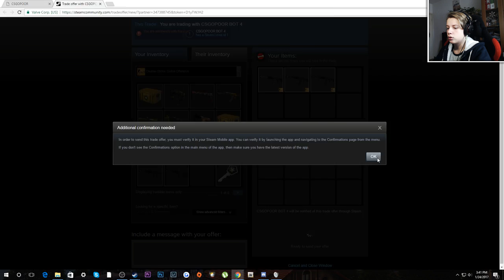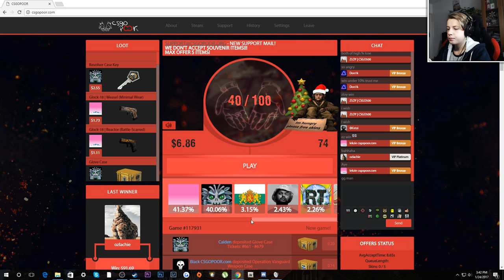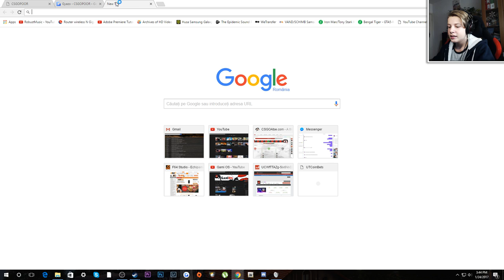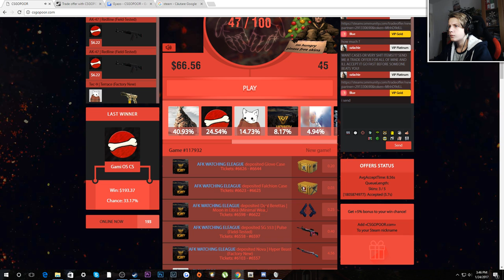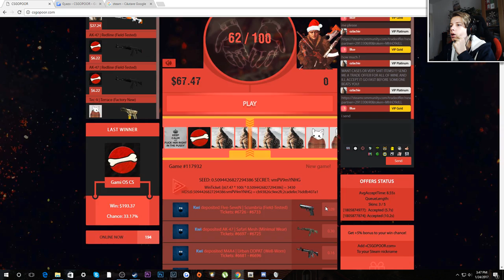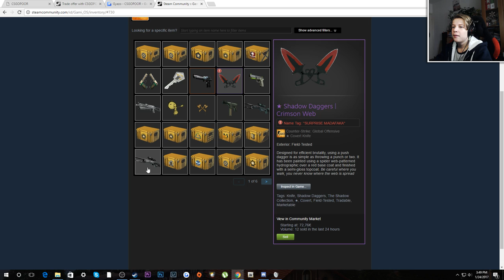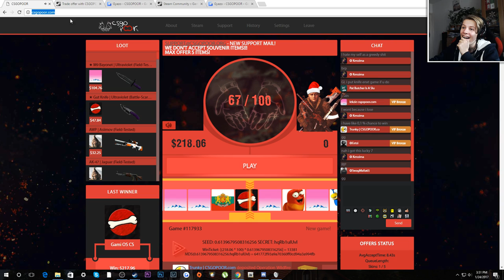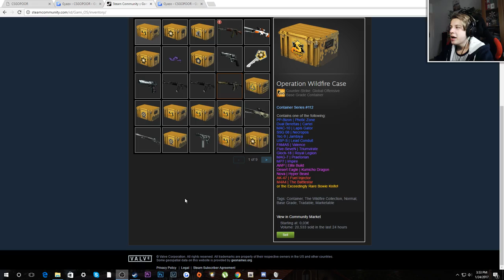CASTIGAM 400 DE EURO LA PARIURI !!!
Gami va prezinta un nou episod de pariuri pe CSGO. (ᵔᴥᵔ)